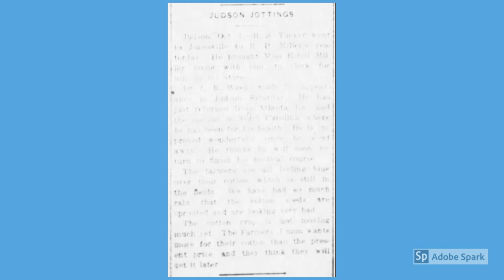cool gamer moment 😎